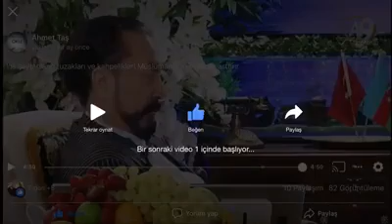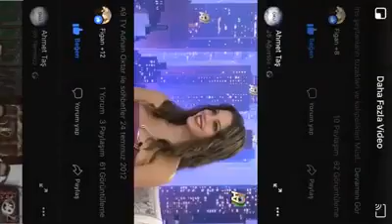Zorlukların olması müslümanın sevabını artırmak için Allah yaratır...